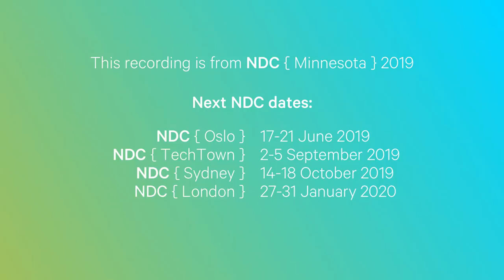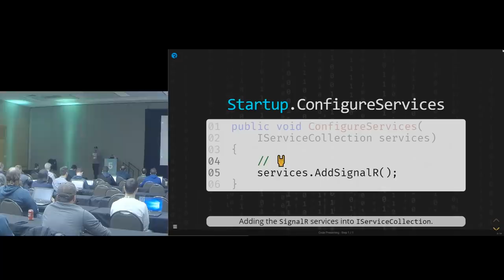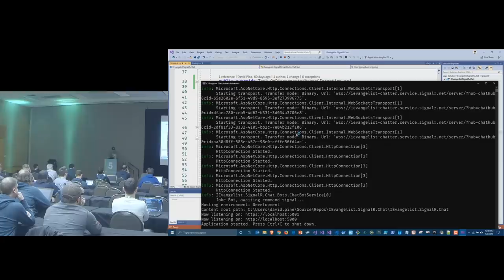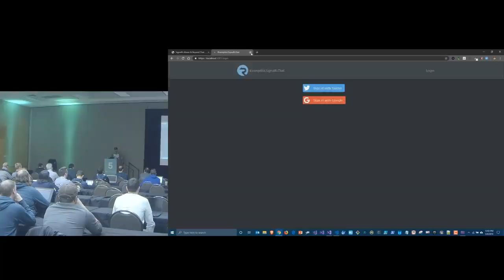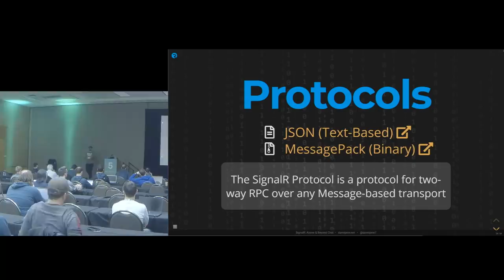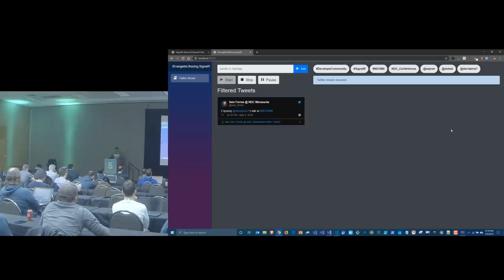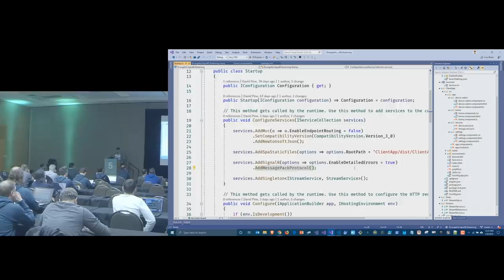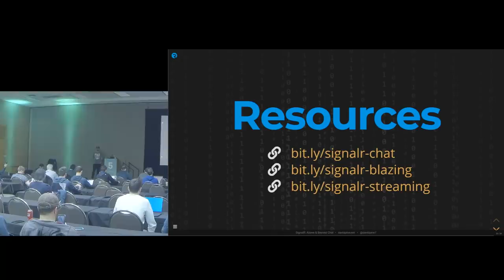SignalR: To Chat and Beyond - David Pine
If you're unfamiliar with the term "SignalR", don't stray away... this helpful technology could save your day. SignalR boasts real-time web functionality which enables server-side code to push content to clients instantly.

In this talk, we'll start with a simple Chat application so that we understand the mechanics. Then we'll dive deeper into other use cases and we'll explore the various protocols. We'll cover how SignalR can be applied to Angular, MVC and even Blazor. Expect to walk away from this talk knowing exactly how to use SignalR in your application and why it is so useful.